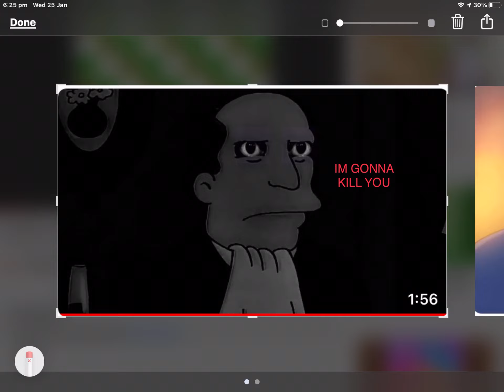Nowhere to run superdemin and alternate superdemin